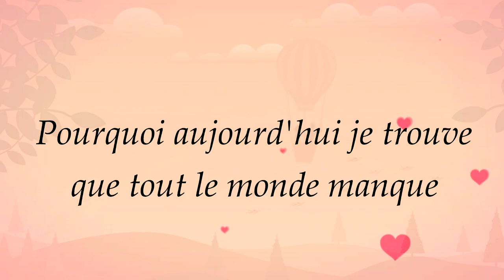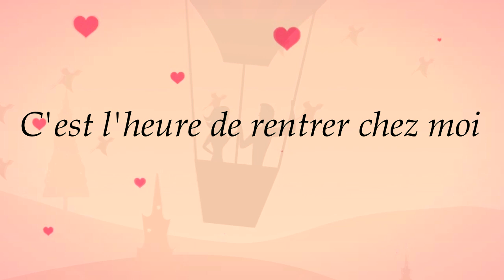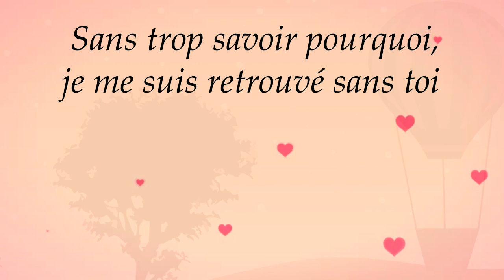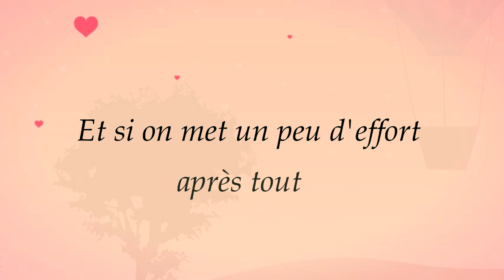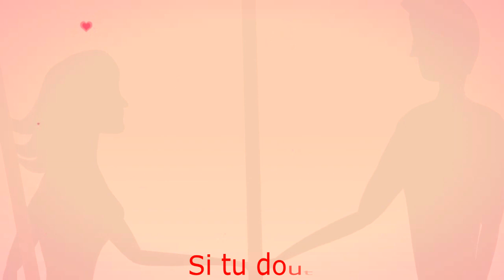Pour Te Plaire - Guillaume Pelletier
Voici mon tout premier single! J'espère que vous apprécierez!